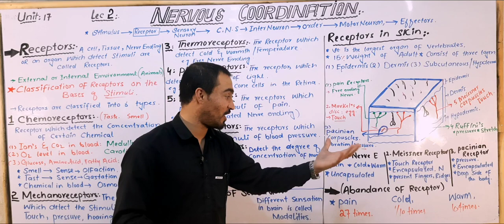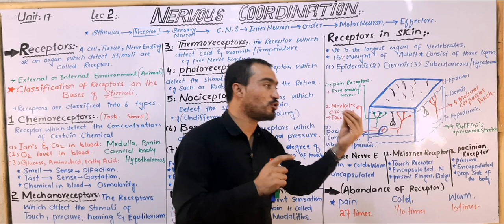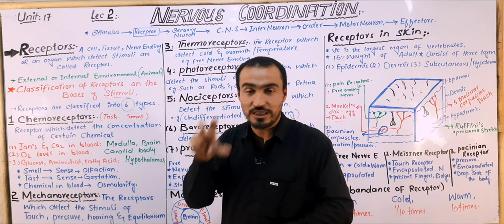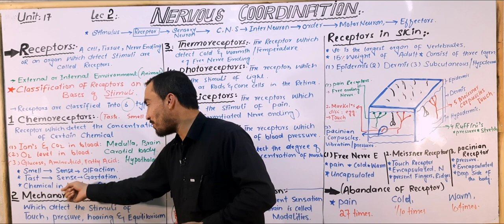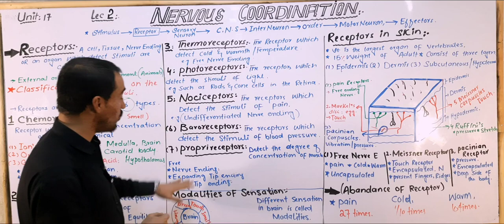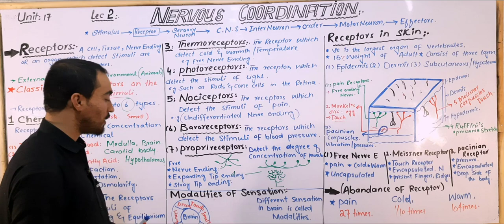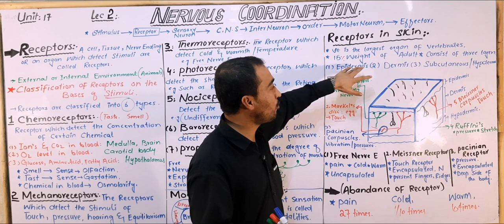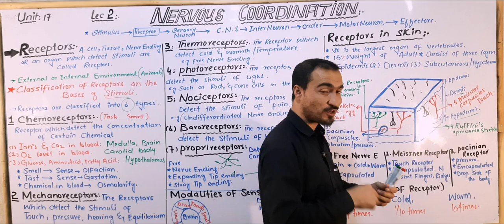Nervous Coordination,Receptors,Classification of receptors on the basis of stimulus skin receptors.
In biochemistry and pharmacology, receptors are chemical structures, composed of protein, that receive and transduce signals that may be integrated into biological systems.These signals are typically nb chemical messengers which bind to a receptor and cause some form of cellular/tissue response, e.g. a change in the electrical activity of a cell. There are three main ways the action of the receptor can be classified: relay of signal, amplification, or integration.Relaying sends the signal onward, amplification increases the effect of a single ligand, and integration allows the signal to be incorporated into another biochemical pathway.
An example of membrane receptors.
Ligands, located outside the cellLigands connect to specific receptor proteins based on the shape of the active site of the protein.The receptor releases a messenger once the ligand has connected to the receptor.
Receptor proteins can be classified by their location. Transmembrane receptors include ligand-gated ion channels, G protein-coupled receptors, and enzyme-linked hormone receptors.Intracellular receptors are those found inside the cell, and include cytoplasmic receptors and nuclear receptors. A molecule that binds to a receptor is called a ligand and can be a protein, peptide (short protein), or another small molecule, such as a neurotransmitter, hormone, pharmaceutical drug, toxin, calcium ion or parts of the outside of a virus or microbe. An endogenously produced substance that binds to a particular receptor is referred to as its endogenous ligand. E.g. the endogenous ligand for the nicotinic acetylcholine receptor is acetylcholine, but it can also be activated by nicotine and blocked by curare. Receptors of a particular type are linked to specific cellular biochemical pathways that correspond to the signal. While numerous receptors are found in most cells, each receptor will only bind with ligands of a particular structure. This has been analogously compared to how locks will only accept specifically shaped keys. When a ligand binds to a corresponding receptor, it activates or inhibits the receptor's associated biochemical pathway, which may also be highly specialised.
by Aizaz biology wallah.